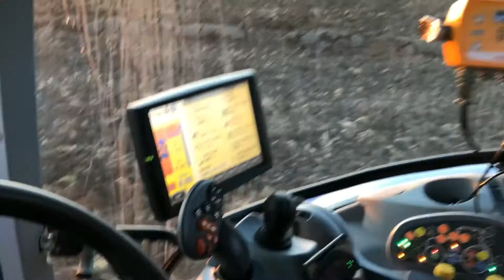T6 165 NEW HOLLAND